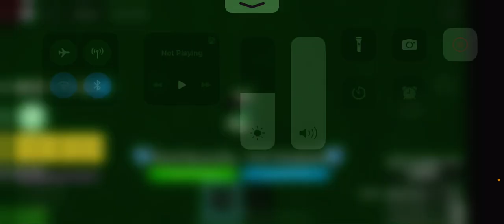I restarted blox fruits…